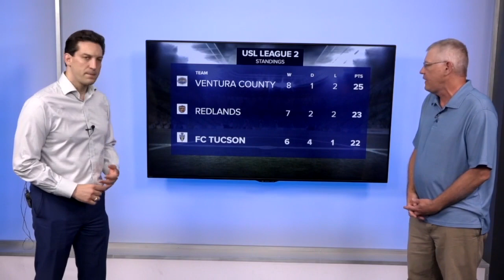FC Tucson's playoff bid comes down to final regular-season game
The team likely needs to win and get some help in another game.